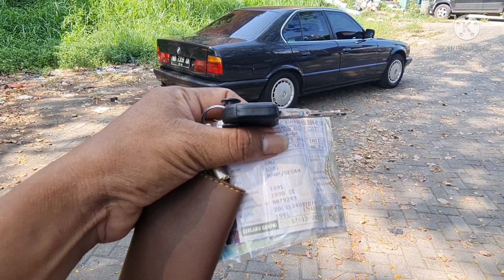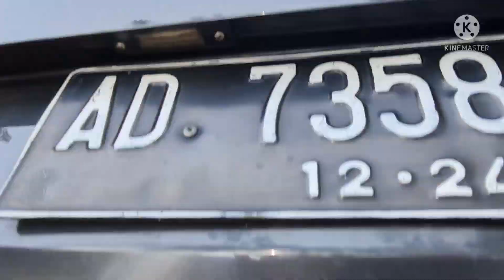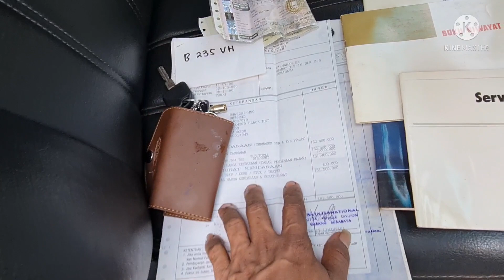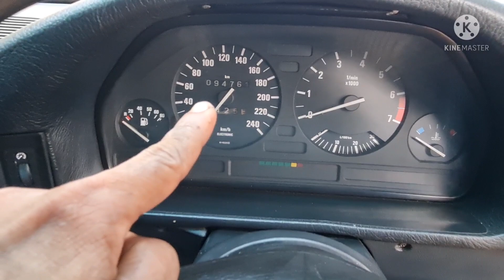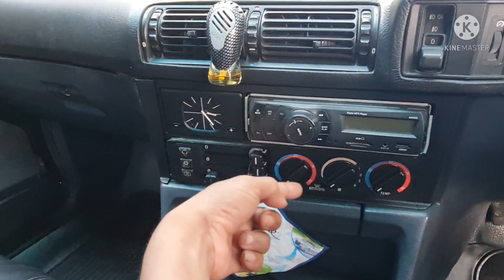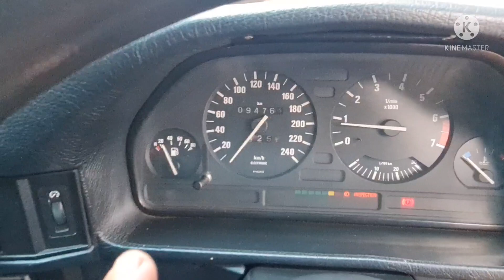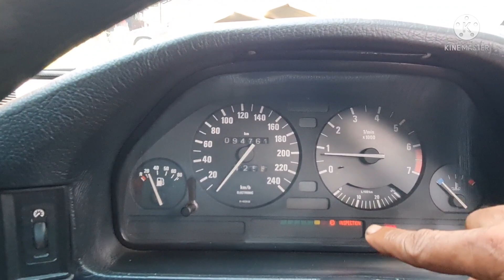BMW 520i m50 vanos tahun 91 cakep tgn1 dr low KM harga 34jt negoo pajaknya murah perthn 300rb an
BMW 520i M50 vanos tahnu 91 cakep tgn1 dr baru low KM 34jt negoo
surat lengkap pajak on bln 12 2021
buku manual lengkap
lokasi kedungpane Semarang Barat